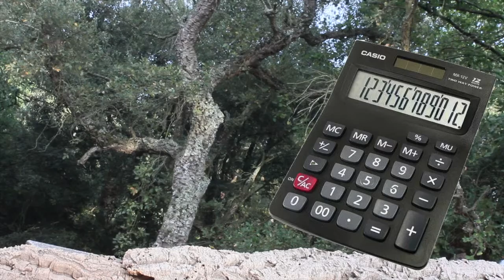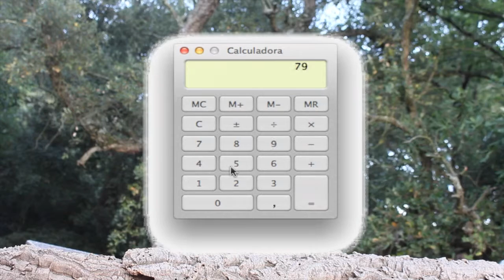7) Sumar y restar con calculadora. Sumar y restar. Numeración y cálculo. Ciclo Inicial